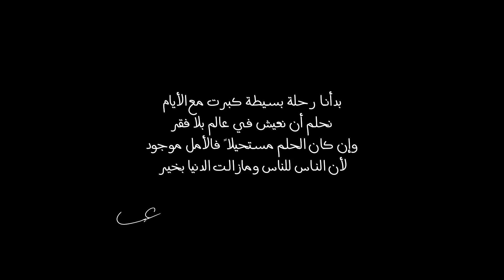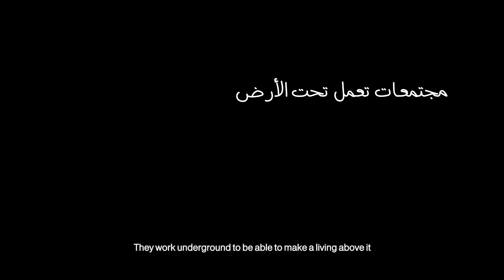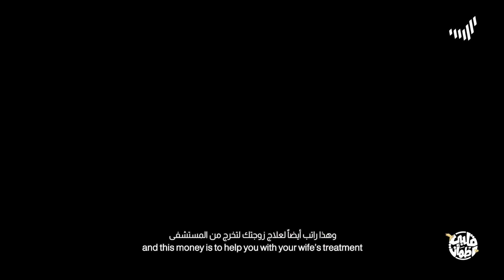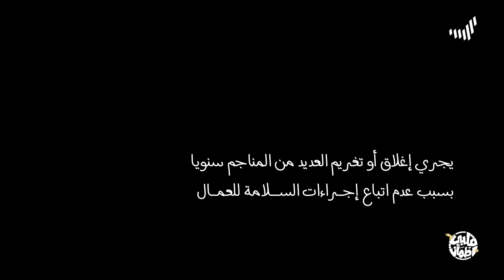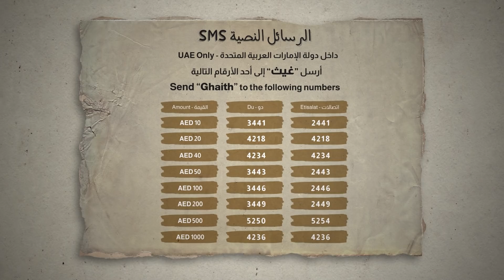برنامج قلبي اطمأن | الموسم الرابع | الحلقة 3| المناجم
لكفالة عمال المناجم